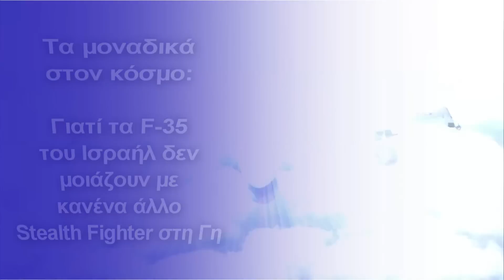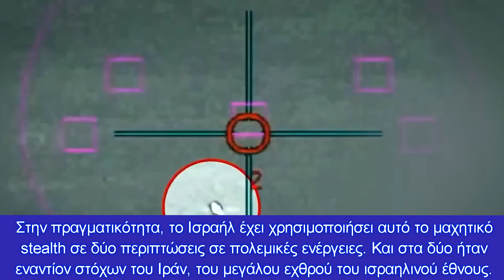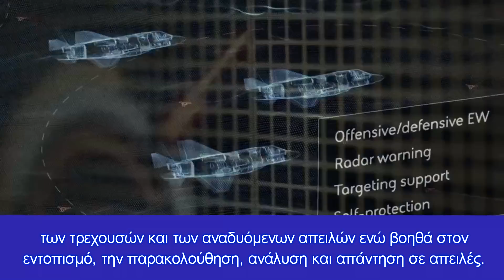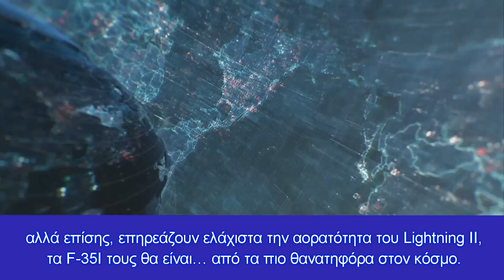Γιατί τα F-35 του Ισραήλ δεν μοιάζουν με κανένα άλλο Stealth Fighter στη Γη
Είναι η μόνη παγκόσμια δύναμη που έχει χρησιμοποιήσει το αεροσκάφος πέμπτης γενιάς της Lockheed Martin σε μάχη
Κεφάλαια:
0:00 - Εισαγωγή
0:10 - F-35 Lightning II
1:46 - Ισραηλινά συστήματα C4
2:14 - Ηλεκτρονικός πόλεμος
2:50 - Υποστήριξη Ισραηλινών Όπλων
3:13 - Προσαρτημένες δεξαμενές καυσίμων
3:53 - Αποφώνηση

Ο πόλεμος στην Ουκρανία τροφοδότησε φόβους στις χώρες της Ανατολικής Ευρώπης, για πιθανή ρωσική επίθεση πέρα ​​από τα σύνορά τους, μια κατάσταση που ωθεί διάφορες κυβερνήσεις να προτείνουν επανεξοπλισμό και εκσυγχρονισμό των Πολεμικών Αεροποριών τους.

 Μια τέτοια  περίπτωση  είναι της Τσεχίας, η οποία ανακοίνωσε ότι θέλει να αντικαταστήσει τα σουηδικά μαχητικά JAS-39 Gripen, με συνολικά 24 μαχητικά αεροσκάφη πέμπτης γενιάς F-35.

Η Ελλάδα  επίσης, ανακοίνωσε ότι θα προσθέσει το μαχητικό αεροσκάφος Lochkeed Martin στον στόλο της. Ο Έλληνας πρωθυπουργός Κυριάκος Μητσοτάκης, δήλωσε μετά τη σύνοδο του ΝΑΤΟ στη Μαδρίτη ότι έχει ξεκινήσει επαφές με τις ΗΠΑ για την απόκτηση 20+20 μονάδων F-35, παρά το γεγονός ότι η Αθήνα έχει αγοράσει γαλλικά μαχητικά Rafale από πέρυσι.

Πρέπει να αναφερθεί ότι, επίσημη επίσκεψη στις ΗΠΑ  πραγματοποιεί από την Κυριακή 10 Ιουλίου ο αρχηγός ΓΕΕΘΑ στρατηγός Κωνσταντίνος Φλώρος. Ο Α/ΓΕΕΘΑ  έχει σειρά συναντήσεων με επικεφαλής των αμερικανικών Ενόπλων Δυνάμεων, καθώς και με αξιωματούχους των υπουργείων Άμυνας και Εξωτερικών της χώρας, μεταξύ άλλων, ενώ το πρόγραμμά του περιλαμβάνει επίσκεψη και στις εγκαταστάσεις της Lockheed Martin στο  Ντάλας του Τέξας, όπου βρίσκεται και η γραμμή παραγωγής των μαχητικών αεροσκαφών F-35.

Πρόκειται για το «πρώτο βήμα σε μια μακρά διαδικασία» για τη συγκεκριμένη εξέλιξη, αν και το ελληνικό αίτημα αναμένεται να βρεθεί στο επίκεντρο των συναντήσεων που θα έχουν οι επιτελείς των Ενόπλων Δυνάμεων επί αμερικανικού εδάφους.

Άλλες μη ευρωπαϊκές χώρες έχουν επίσης, εμπιστευτεί την αεροπορική τους άμυνα στα F-35 , όπως είναι η περίπτωση της Νότιας Κορέας, όπου άλλα έξι αμερικανικά μαχητικά έφθασαν αυτή την εβδομάδα για να πραγματοποιήσουν κοινές ασκήσεις.

Να επισημάνουμε ότι η αμερικανική κατασκευάστρια Lockheed Martin, έχει ήδη πουλήσει περίπου 1.000 μονάδες F-35 παγκοσμίως, κάτι που κατά τη γνώμη των ειδικών, της επιτρέπει να μειώσει την τιμή.

Οι συνολικές παραδόσεις F-35 υπερβαίνουν πλέον τις 760 (μέχρι τον Ιανουάριο του 2022). Η Lockheed Martin φαίνεται να βρίσκεται σε καλό δρόμο για να παραδώσει το 800ο Joint Strike Fighter αυτή την άνοιξη και το 900ο F-35 προς το τέλος του έτους.

Αλλά αν υπάρχει μια χώρα που εκμεταλλεύεται την αγορά αυτού που θεωρείται το πιο ακριβό μαχητικό στην ιστορία, αυτό είναι το Ισραήλ

Στην πραγματικότητα, μπορεί να ειπωθεί ότι είναι το μόνο κράτος στον κόσμο που έχει χρησιμοποιήσει αυτό το αεροσκάφος πέμπτης γενιάς σε μάχη, το οποίο από τις μεγαλύτερες αρετές του είναι το stealth, το οποίο του επιτρέπει να περνά απαρατήρητο από τους πυραύλους S-300 που παραδίδονται στο Ιράν από τη Ρωσία.

Στην πραγματικότητα, το Ισραήλ έχει χρησιμοποιήσει αυτό το μαχητικό stealth σε δύο περιπτώσεις σε πολεμικές ενέργειες. Και στα δύο ήταν εναντίον στόχων του Ιράν, του μεγάλου εχθρού του ισραηλινού έθνους.

Η πρώτη εμφάνιση ενός ισραηλινού F-35 έγινε τον Μάιο του 2018, όταν η ισραηλινή Πολεμική Αεροπορία πραγματοποίησε επίθεση σε βάσεις εκτόξευσης ιρανικών πυραύλων στη Συρία. Το Ισραήλ ενσωμάτωσε τα πρώτα του F-35 το 2016, ως απάντηση στην ιρανική πρόκληση και, με στόχο τη διατήρηση της στρατιωτικής υπεροχής στην περιοχή.

Η δεύτερη επέμβαση ενός F-35 έγινε σε μάχη αέρος-αέρος, αν και ήταν εναντίον drones (μη επανδρωμένα αεροσκάφη), τον Μάρτιο του 2021. Με την ευκαιρία, Ισραηλινοί πιλότοι μαχητικών από τις μοίρες 116 και 140 κατέρριψαν δύο οχήματα του Ιράν drones, που απείλησαν να εισβάλουν στο ισραηλινό έδαφος.

Το Ισραήλ είναι επίσης, η μόνη χώρα στον κόσμο που κατάφερε να «προσαρμόσει» το διάσημο αμερικανικό μαχητικό της Lockheed Martin, ενσωματώνοντας ένα μοντέλο που προορίζεται για το κέντρο δοκιμών πτήσης στην αεροπορική βάση Tel Nof, εξοπλισμένο με αρχιτεκτονική ανοιχτού λογισμικού που δεν διαθέτει καμία άλλη χώρα στον κόσμο. Αυτή η ισραηλινή έκδοση του μαχητικού, ονομάζεται F-35I Adir (Poseidon).

Το πρόγραμμα F-35 Lightning II ανήκει αποκλειστικά στην Lockheed. Δεν...